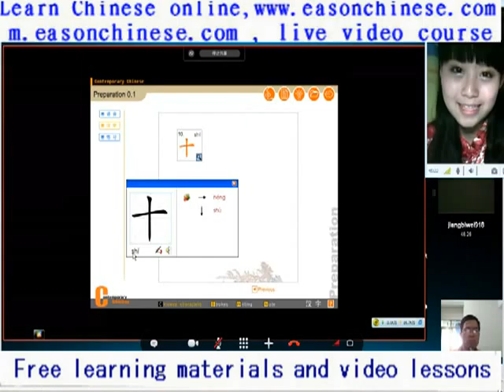921 Ding Dingxiao good comedy